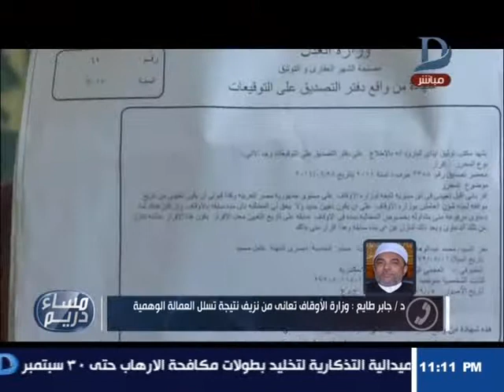مساء دريم| د/ جابر طايع عن أزمة عمال مساجد اسكندرية: الأوقاف تعانى من نزيف بسبب العمالة الوهمية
مساء دريم| د/ جابر طايع عن أزمة عمال مساجد اسكندرية: الأوقاف تعانى من نزيف نتيجة تسلل العمالة الوهمية

    11843 أفقى

►Subscrip Now◄

►Follow us ◄